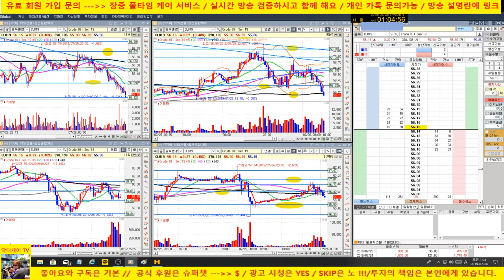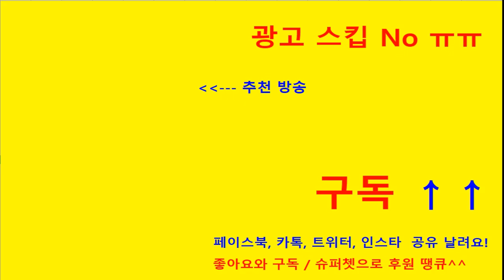[크루드 오일로 외화 벌기] 시즌3 /2승 무패/+805달라/누적 수익 +2,553달라/190725/해외선물 크루드 오일 실전 매매/닥터케이 주식아카데미/무료 주식방송